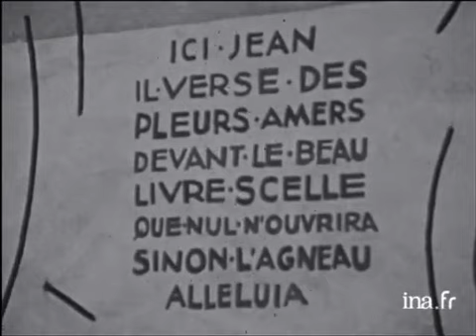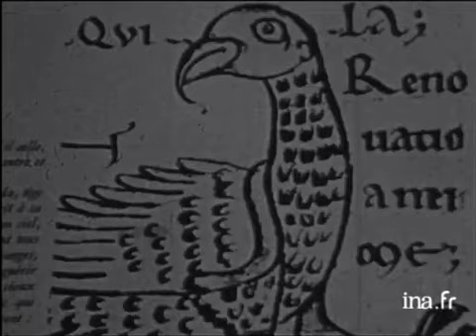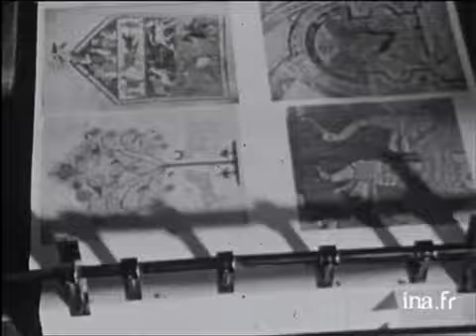Le treizième signe à la Pierre qui vire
30 decembre 1977
A la Pierre qui vire, Henri TOULOUT et Sophie LEROY nous montrent la vie de prière et de labeur qui caractérisent les bénédictins de ce monastère bourguignon dont l'une des activités est l'édition d'art, (éditions du "Zodiaque"), indissociable du cheminement spirituel des moines vers un "Treizième Signe", celui de la Croix.. Images d'archive INA